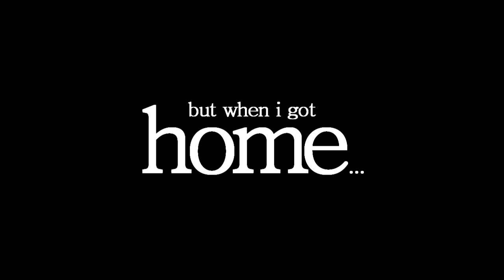07.09.12 - travel faster.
sorry for the late upload and the short video. as i said near the end, i messed up my ankle pretty bad last night, so i was too busy writhing in pain to film anything else. ;-P but today i'm feeling a bit better and managed to bring myself to edit this and film a video for the day. thanks for understanding.